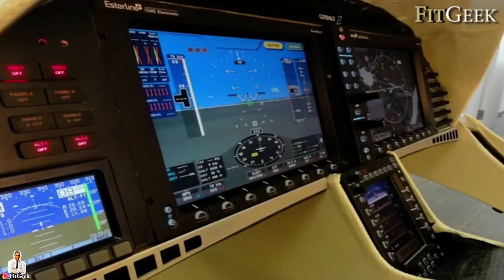✅ Cobalt 50 Valquiria Versión Extendida Valkyrie Co50 Español, Aviones Jets Privados Avión ligeros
🟢 X o Twitter (vídeos con antelación)

✅ Si quieres colaborar puedes hacerte miembro de cualquiera de estas categorías en el siguiente enlace (recomendada categoría "FitGeeker")